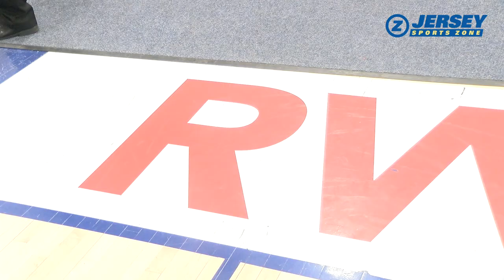Ranney 77 St. Rose 73 (OT) | SCT Semifinal | Panthers rally from 13 down in final 1:56!!